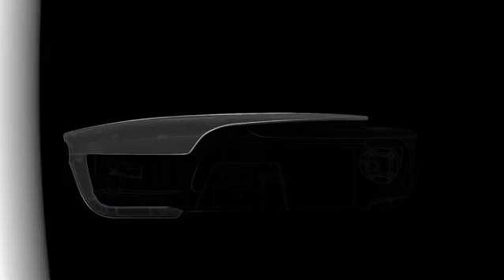DJI Mavic Air Quadcopter with Remote Controller - buy now on Amazon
DJI Mavic Air Quadcopter with Remote Controller

32.0MP sphere panoramas - In addition to horizontal, vertical, and 180° panoramas, Mavic Air stitches 25 photos together in just eight seconds to create crystal clear 32.0MP sphere panoramas.
Lightweight and compact foldable design - You can take it anywhere with you.
Supports 4K video at 30 fps - The 12.0MP camera with Adobe DNG RAW support is ready to shoot. The three-axis gimbal is capable of stabilizing the camera even during high-speed motion for smooth video and sharp photos.
Control your drone from up to 6562' away - The Mavic Air Intelligent Flight lithium battery provides up to 21 minutes of flight time per charge.
Dedicated remote controller- Features a foldable, low-profile, ergonomic design to hold your smartphone for maximum convenience. The detachable control sticks store inside the remote controller to pack more comfortably on the go.
Fly by phone - Set up tracking to shoot a friend, or head skywards for a quick flight using your smartphone instead of controller.